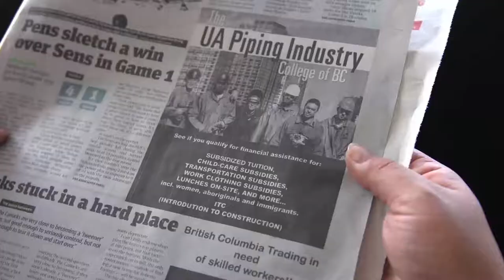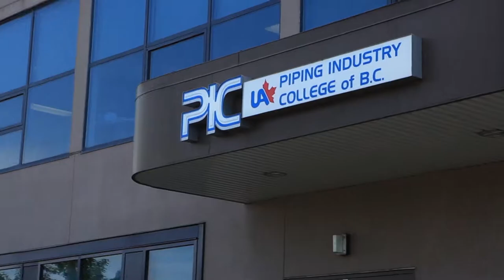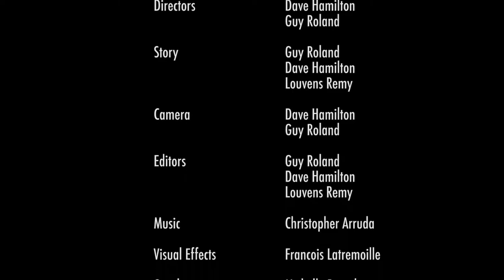Introduction to Construction